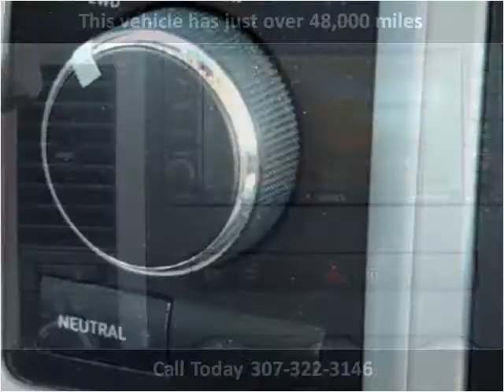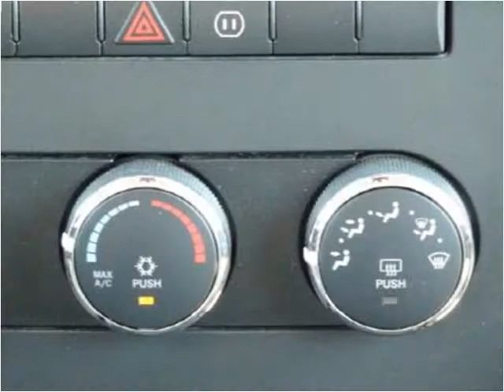2010 Dodge Ram 3500 Used Cars Laramie WY